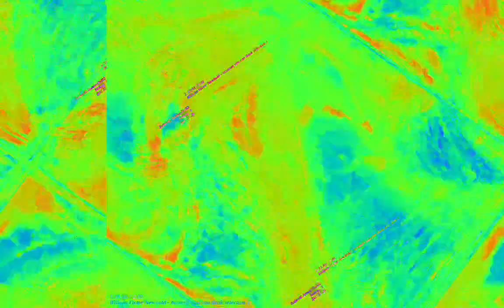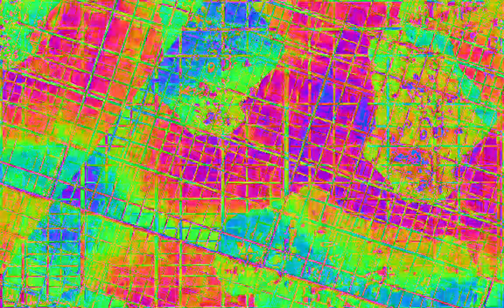[EPILEPSY WARNING] Movie 23 02 08 14h39m30s